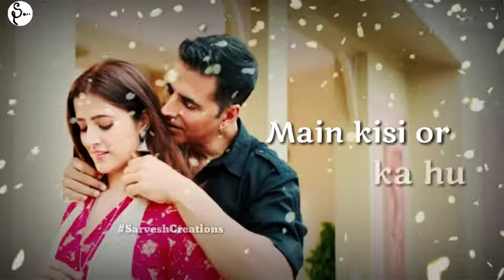Filhaal | Akshay kumar & Nupur senon | B Praak | New Bollywood Whatsapp Status | 2019